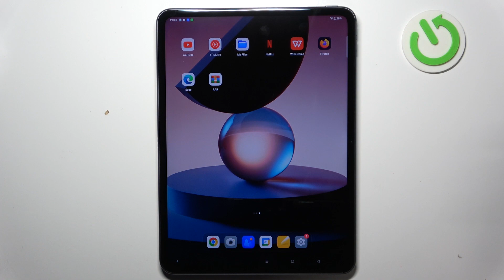How to Unpack RAR Files on OPPO Pad 2 - Extract RAR Files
Find out more info about OPPO Pad 2:
Welcome to a step-by-step tutorial on how to unpack RAR files on your OPPO Pad 2 - in this new video above, we'll walk you through the process of extracting RAR files on your gadget. And if you think that this process is impossible on the tablet - we'll demonstrate to you how the RAR Files application holds on with such a task. So follow us and compress documents, images or videos with no trouble!

How to extract Rar files on OPPO Pad 2? How to extract Zip Files on OPPO Pad 2? How to unpacking documents on smartphone? How to use Rar App on OPPO Pad 2? How to unpack archives on OPPO Pad 2? How to create archives on OPPO Pad 2?